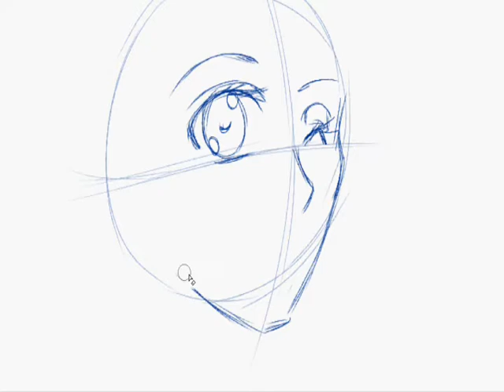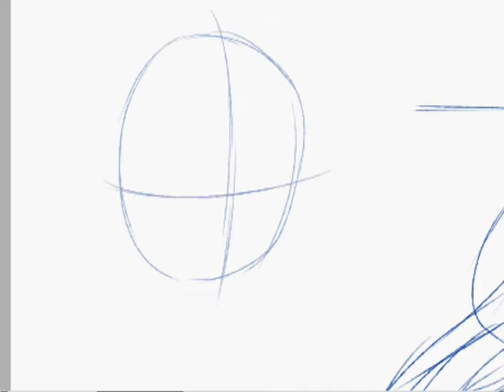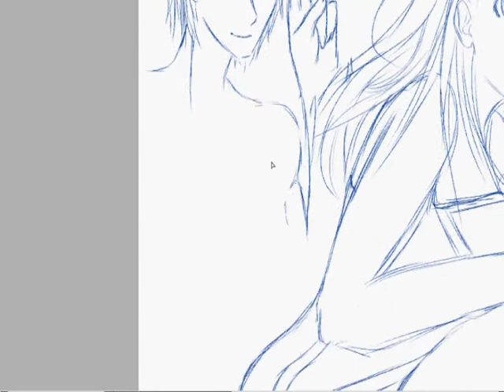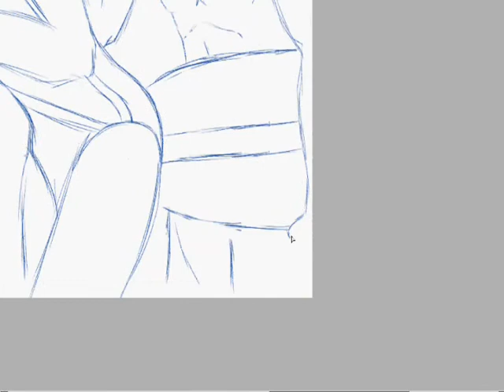Summer Time at the Beach!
Hey guys another speed art I did today. It is just a sketch but I will have the colored version up soon (I don't know when though)
The reason I did this drawing was because today (6/3/11) was my last day of school! I was so happy that i decided to draw something for summer.
Song:
-Love Letter by BoA

Tools:
-Paint Tool Sai
-Wacom Bamboo Pen and Touch Tablet
-Windows Movie Maker
-HyperCam